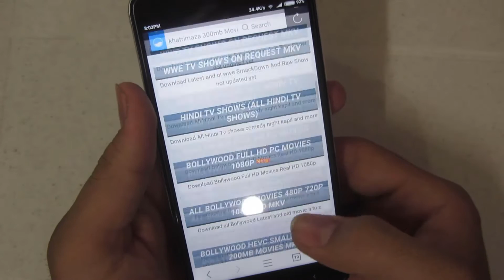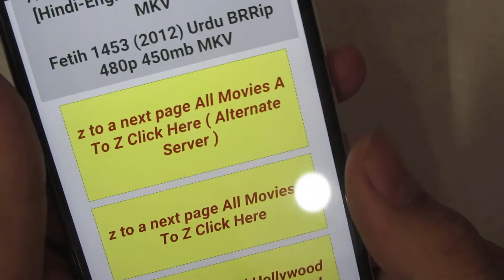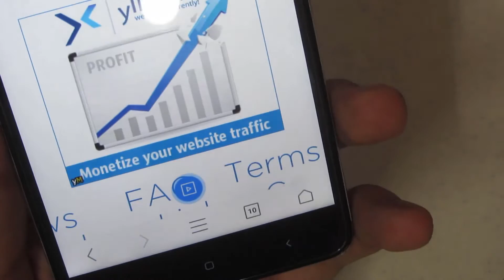Download Full HD Movies Dual Audio For Free 2017 In Hindi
In this video you will learn how you can download full hd movies , you can download any hollywood movies in hindi and english dual audio movies 1080p , 720p , 480p and you can also download any bollywood movies.

                              {THANKSFORWATCHING}